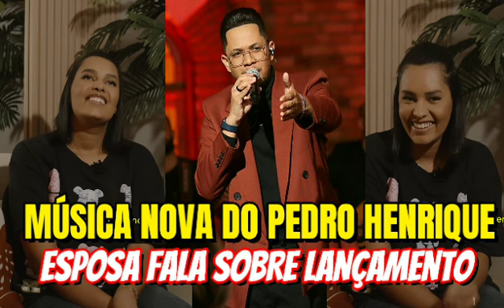ESPOSA DO PEDRO HENRIQUE SUILLAN BARRETO FALA DO LANÇAMENTO MÚSICA NOVA SÓ TU ÉS SANTO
Esposa do Pedro Henrique Suillan Barreto, juntamente com a Gravadoras Todah Music, decidem fazer lançamento da última música que o Cantor tinha gravado. 😢😭
Suillan Barreto fala do lançamento da música nova do Pedro Henrique só tu és santo.